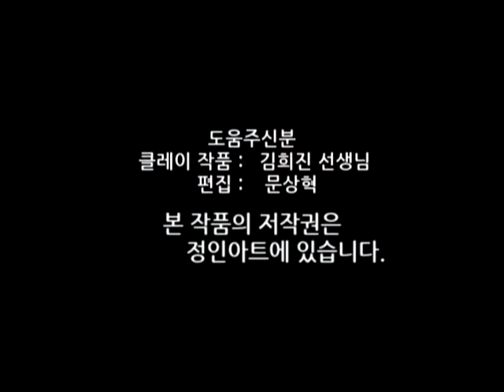클레이를 이용하여 자동차 만들기/ Make a clay Car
클레이를 이용하여 자동차 만들기/ 칼라클레이 자동차 만들기영상
정인아트/ 클레이자동차 / clay car